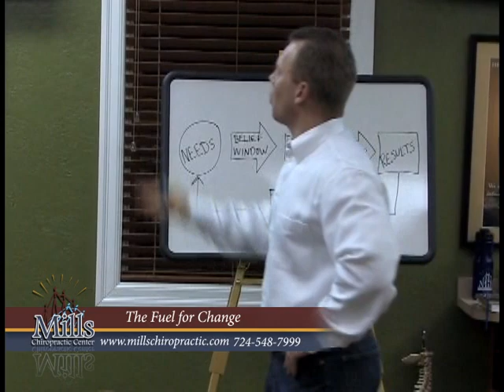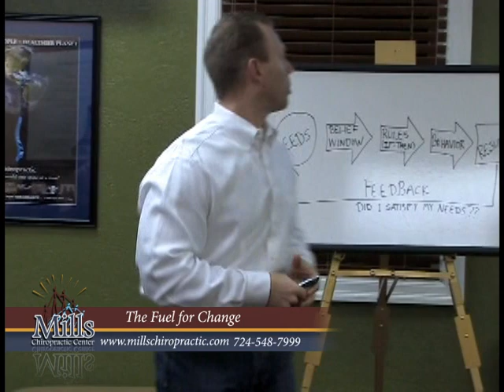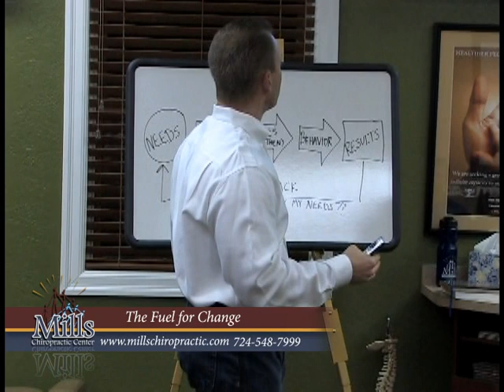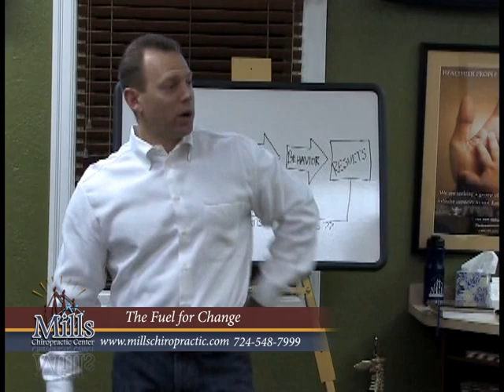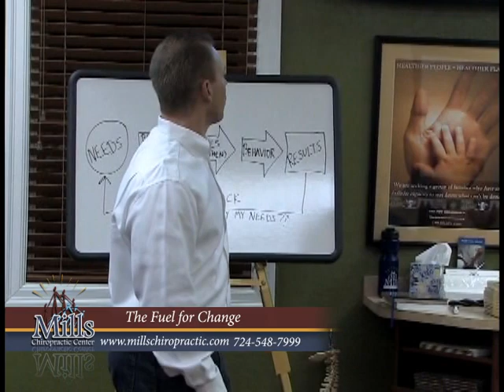The Fuel for Change